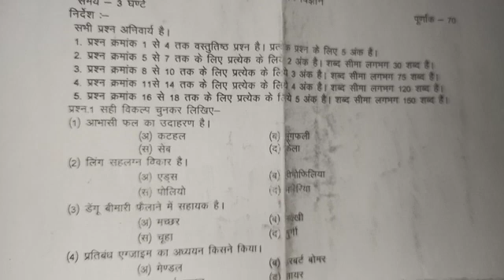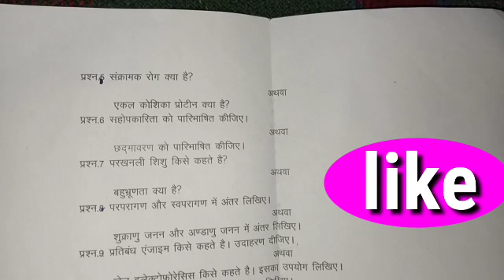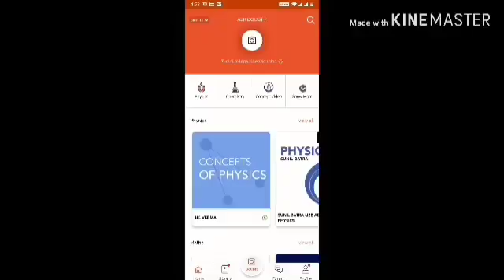half yearly exam paper class 12th subject biology 2019-20 MP board by sk teach#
pre board exam paper class 12th subject biology 2020#
pre board exam paper class 12th subject biology 2018- 19#
MP pre board exam paper class 12th subject biology 2020#
half yearly exam paper class 12th subject biology 2018- 19#
half yearly exam paper class 12th subject biology 2019 -20#
half yearly exam paper class 12th subject biology 2020#
pre board exam paper class 12 subject biology 2020#